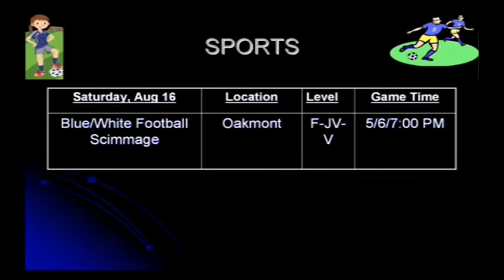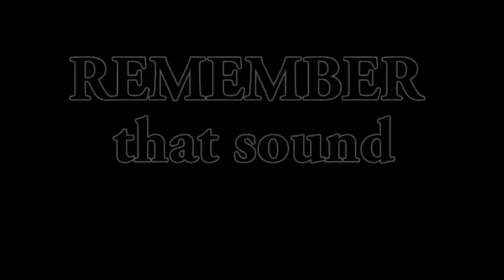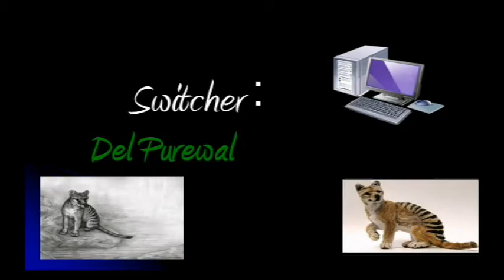ohs bulletin 8-15-14